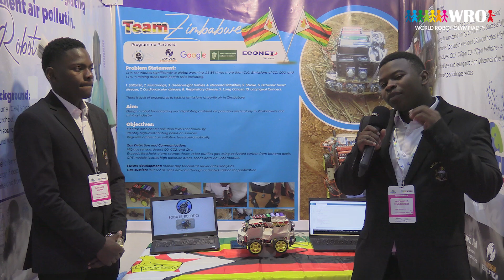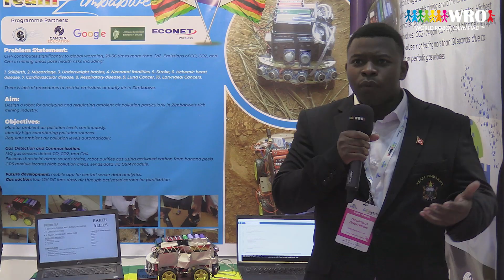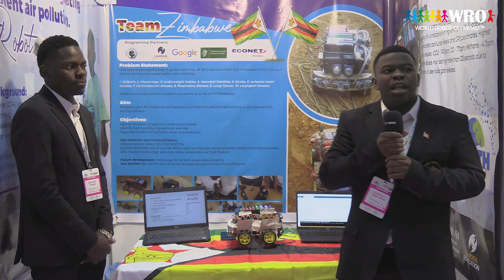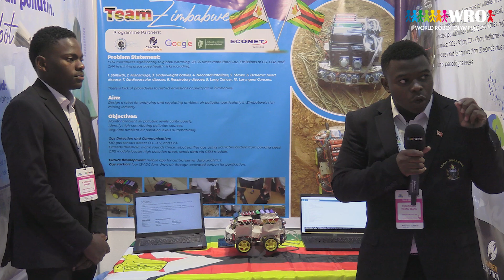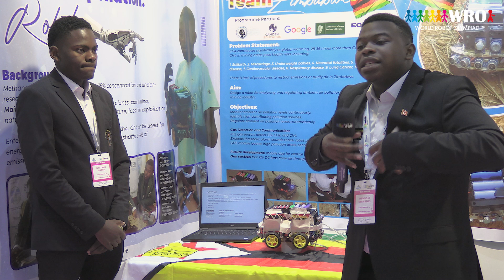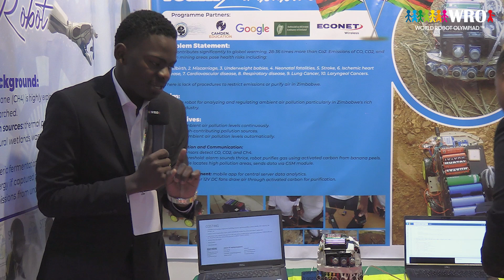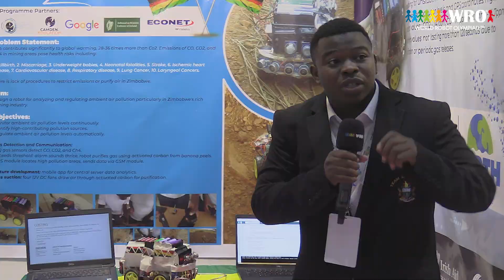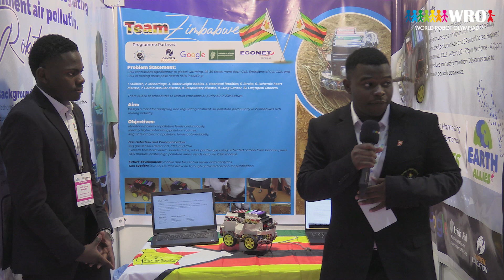Future Innovators (Senior) | Foxbyte Robotics – WRO 2024 International Final, İzmir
🎤 Meet Foxbyte Robotics from Zimbabwe!

Representing the Future Innovators (Senior) category at the WRO 2024 International Final in İzmir, Türkiye, this team shared their thoughts on their project, their journey, and what WRO means to them. 🌍🤖

💡 Curious about their innovation? Passionate about robotics? Get inspired by the minds shaping the future of STEM!